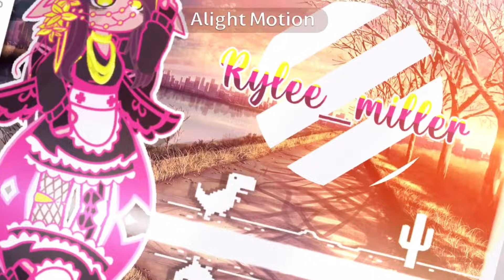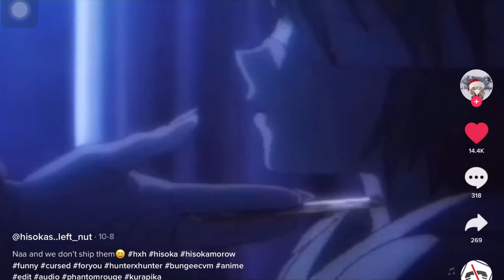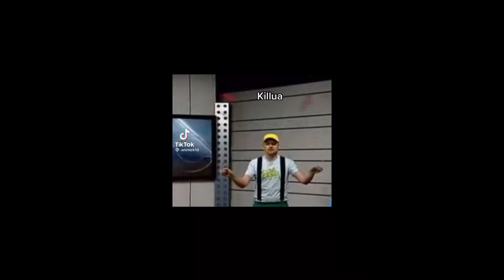HxH reacts to their tiktoks °•Rylee_miller•° 1/2?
gOOooOONnnn